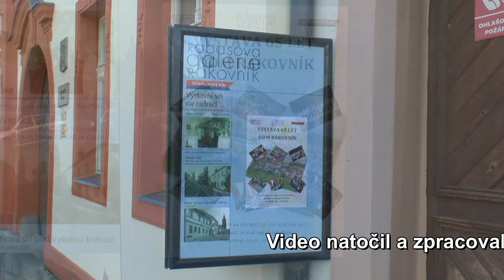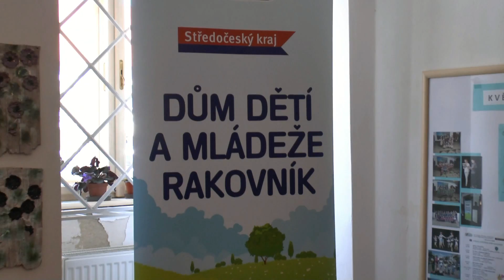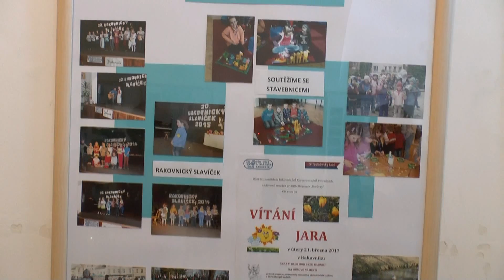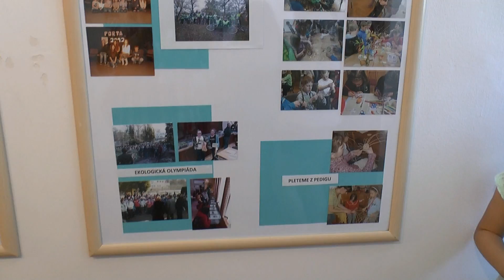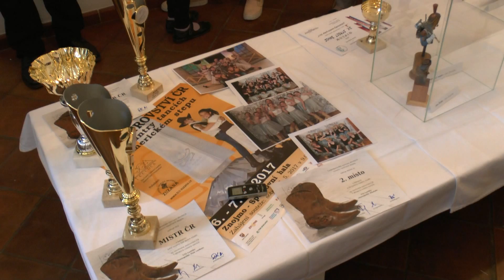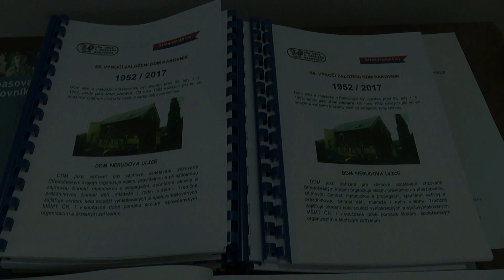Výstava 65 let DDM Rakovník, zahájení v RG 16.5.2017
Dům dětí a mládeže v Rakovníku 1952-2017, ve Výstavní síni radnice Rabasovy galerie v Rakovníku (video sestřih)